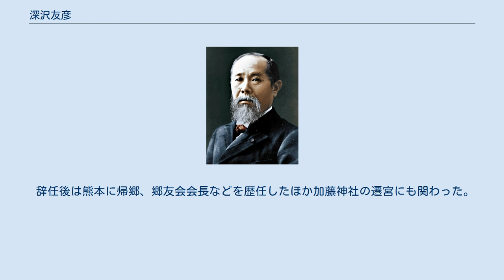深沢友彦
深沢 友彦（ふかざわ ともひこ、1880年（明治13年）7月20日 - 1970年（昭和45年）8月27日）は、日本陸軍の軍人。
第10代八王子市長を務めた。
 細川家の家臣である深澤家の長男として熊本県熊本区藪内町（現熊本市中央区上通町）に生まれる。
熊本県立済々黌中学校を卒業後、1900年（明治33年）に陸軍士官学校（12期）卒業。
1901年（明治34年）6月25日、陸軍歩兵少尉に任官。
シベリア出兵では1924年（大正13年）10月にサガレン州派遣軍歩兵第一大隊長となる。
 その後、熊本陸軍幼年学校長、熊本陸軍教導学校長、歩兵第45連隊長などを経て、1930年（昭和5年）12月、陸軍少将に進み歩兵第33旅団長に就任。
第3師団司令部附、陸軍戸山学校長などを経て1934年（昭和9年）12月、陸軍中将に昇進。
翌年8月28日予備役となり、9月26日正四位に叙せられる。
1937年（昭和12年）から1939年（昭和14年）まで留守第10師団長。
召集解除後は熊本に帰郷する。
1940年（昭和15年）4月29日、勲一等旭日大綬章を受章。
 1942年（昭和17年）3月に関谷源兵衛が市長を退任後、後任を模索するが当時の流れや軍都として発展させ八王子の地位向上を図ろうと軍人の市長就任を目指し香椎浩平中将が候補として挙がるが失敗。
同年8月に谷寿夫中将を推薦するも本人が辞退している。
その後、人選を一任された牛島貞雄によって深沢が推薦され、同年9月1日に第10代八王子市長に就任する。
行政は素人であったため元八王子警察署長井熊順次郎が助役に就任し実務を取り仕切った。
特に目立った実績もなく1945年（昭和20年）8月2日に起きた八王子空襲の視察を行わなかったことから市民の不満が高まり9月12日に市長を辞任した。
 辞任後は熊本に帰郷、郷友会会長などを歴任したほか加藤神社の遷宮にも関わった。
1970年（昭和45年）8月27日死去。